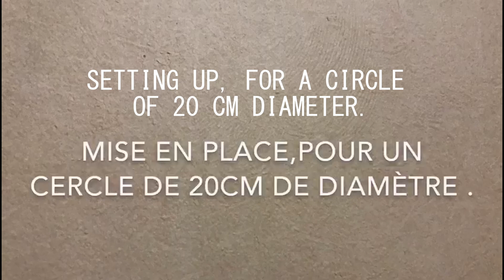Tarte aux amandes // Almond Pie // تارت اللوز بدون عجين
👇👇👇👇👇👇المقادير بالعربية في صندوق الوصف 👇👇👇👇👇👇
Une délicieuse tarte aux amandes facile à réaliser, rien de compliquer en un rien de temps comme d'habitude et hop c'est prêt pour le gouter ou n'importe quel moment de la journée.
►Si vous avez aimé cette vidéo, je compte sur vous pour la PARTAGER SANS MODERATION, LIKER  Merci d'avance !!👌😉🤗
► N'oubliez pas d'enclencher la petite cloche 🔔pour ne rien manquer de mes prochaines vidéos.
S'il y a des questions !! N'hésitez pas à me les poser dans les commentaire 😉🥰
►►►     مقادير الوصفة        ◀◀◀
180 جرام بياض بيض
55 جرام سكر ناعم
110 غ من اللوز المطحون مع القشرة
110 جرام سكر بودرة
18 جرام دقيق اختياري -يعطي الطرطة ليونة